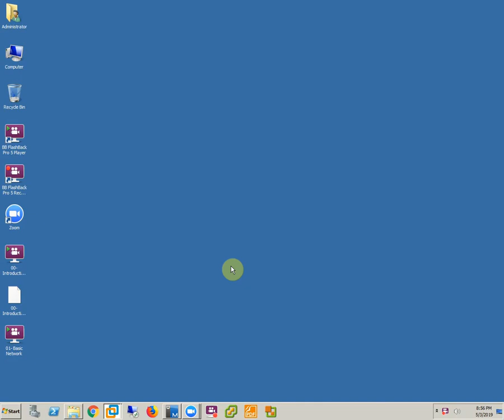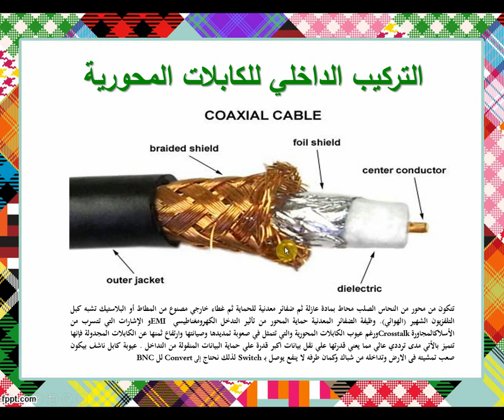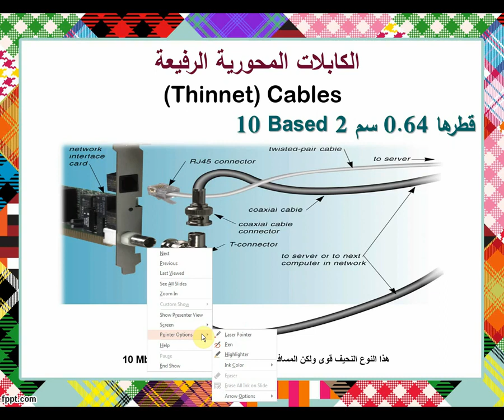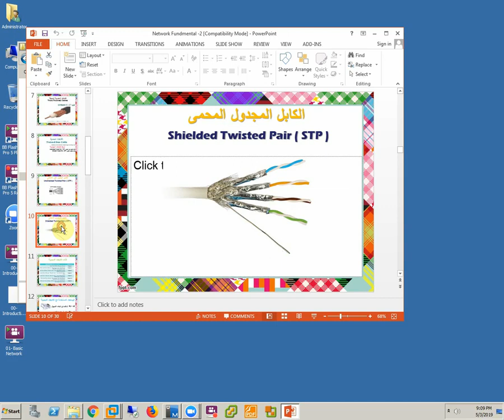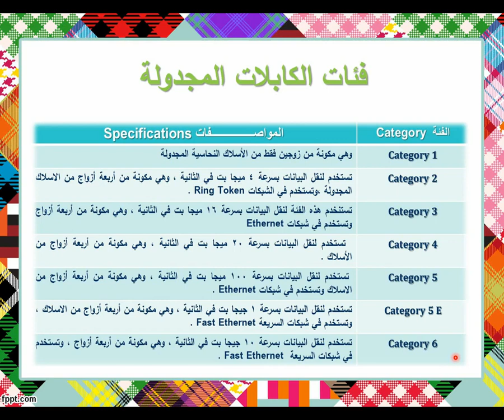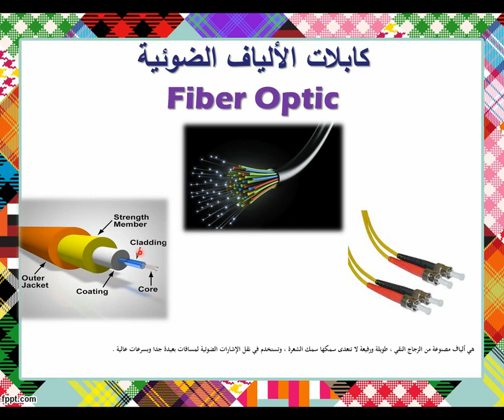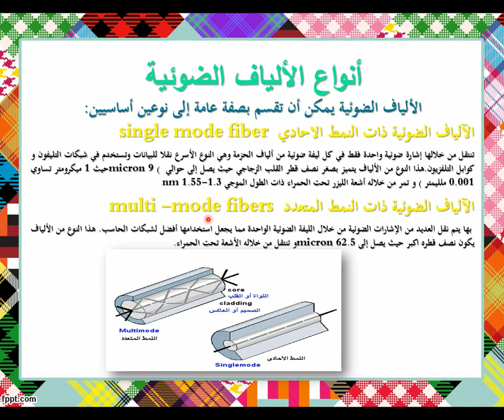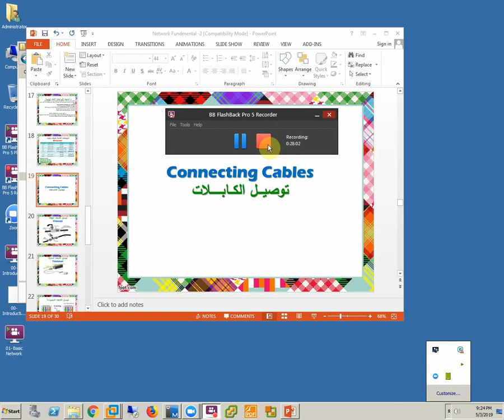03-CCNA 200-125 (Cable Type Part 1) By Eng-Emad Adel Eskander | ARABIC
03-CCNA 200-125 (Cable Type Part 1) By Eng-Emad Adel Eskander | ARABIC